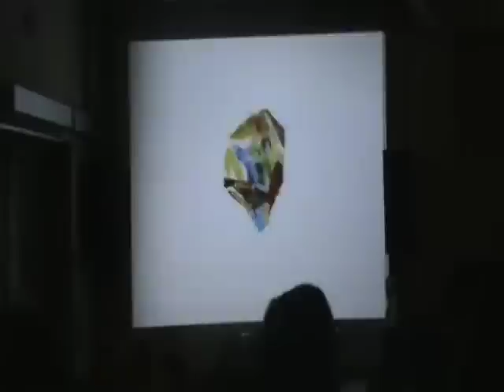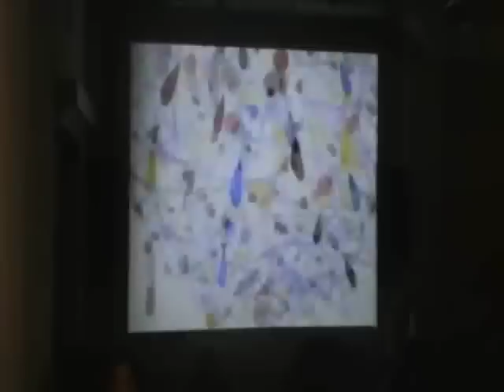stendek (music) + hertzshmertz (visuals) gdańsk, buffet